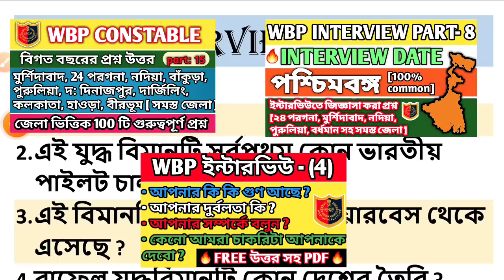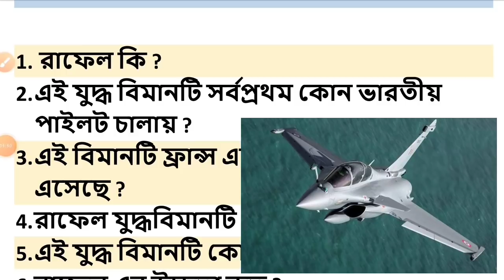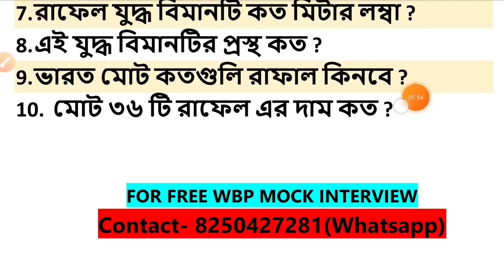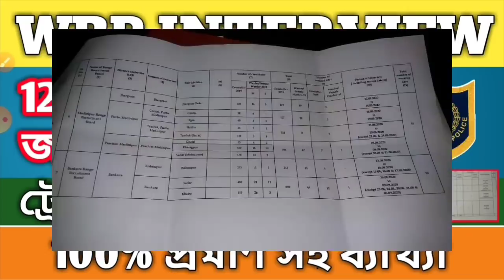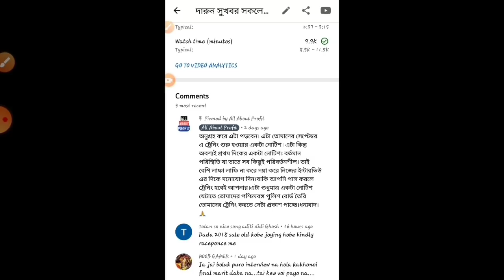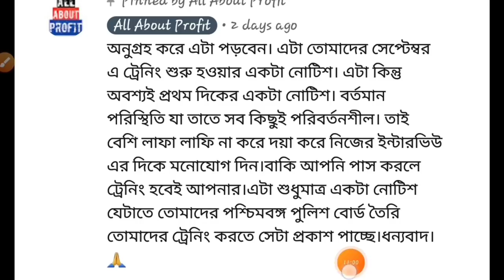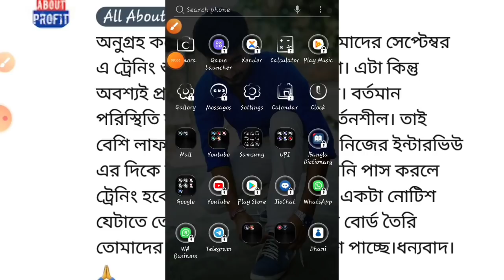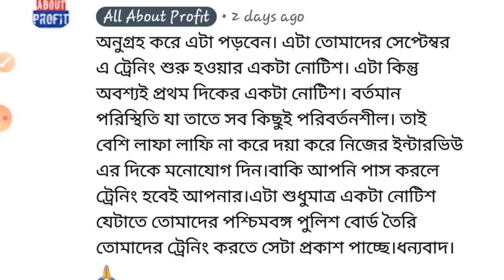জানুন আসল অপ্রিয় সত্যতা কতজন পাস করেছে [100% প্রমাণ🔥] || রফাল যুদ্ধবিমান || RAFALE FIGHTER JETS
TIMESTAMPS
00:00 Introduction
06:18 How many candidates passed